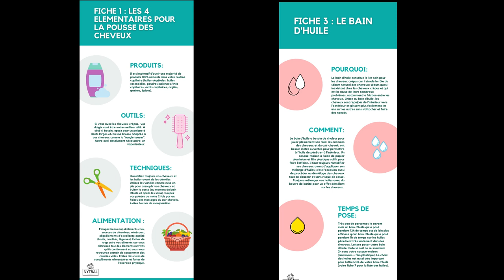Je défais mes tresses : Casse ou Pousse?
démarrage: LM15 (-15%)
Mon compte Instagram perso:
Article : pourquoi les crèmes hydratantes
dégradent vos cheveux!
Article sur le bain d'huile
Vidéo sur ma routine de A à Z